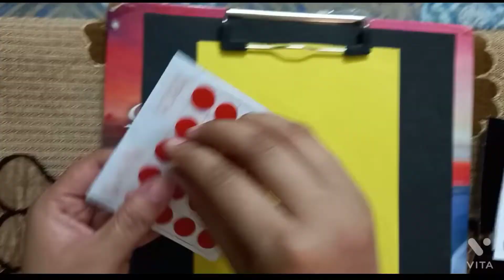Making Rakhi With Bindi/Beautiful And Easy Rakhi/Rakshabandhan Special